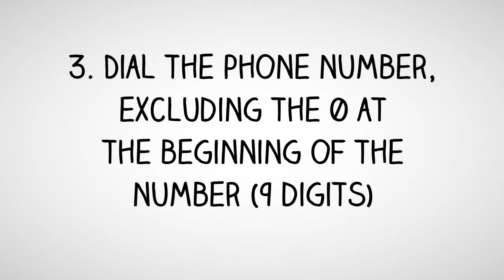Monaco Dialing Code - Monegasque Country Code - Telephone Area Codes in Monaco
- International Country Code and Area Codes for Monaco.

Thinking of making a phone call to Monaco and not sure what is the country dialing code for Monaco or want to know the local telephone area codes of cities in Monaco?

How to Call a Monegasque Telephone Number from Abroad?
Country Dialing Code for Monaco:  377
International Call Prefix to call from Monaco:  00
Trunk Prefix of Local Phone Numbers in Monaco:  0

To call a phone number in Monaco, simply;
1. Dial the international access code for your country - (from North America you will need to dial 011; from the UK and other European countries, you will need to dial 00)

2. Dial country code for Monaco: 377

3. Dial telephone area  code of the city in Monaco

4. Dial the phone number in Monaco, excluding the 0 at the beginning of the number

How to call Monaco from Australia?
To call a telephone number in Monaco from Australia, simply dial International Access Code for Australia which is 0011, followed by the country code for Monaco which is 377, then the area code of the city in Monaco and finally the phone number in Monaco, excluding the 0 at the beginning of the number.

How to call Monaco from Canada?
To call a phone number in Monaco from Canada, simply dial International Access Code for Canada which is 011, followed by the international country code for Monaco which is 377, then the area phone code of the city in Monaco and finally the phone number in Monaco, excluding the 0 at the beginning of the number.

How to make call to Monaco from India?
To make phone call to a phone number in Monaco from India, simply dial International Access Code for India which is 00, followed by the international country code for Monaco which is 377, then the area phone code of the city in Monaco and finally the phone number in Monaco, excluding the 0 at the beginning of the number.

How to call a phone number in Monaco from Nigeria?
To make telephone call to a phone number in Monaco from Nigeria, simply dial International Access Code for Nigeria which is 9, followed by the international country dialing code for Monaco which is 377, then the phone area code of the city in Monaco and finally the phone number in Monaco, excluding the 0 at the beginning of the number.

How to make a phone call to Monaco from Malaysia?
To call a phone number in Monaco from Malaysia, simply dial International Exit Code for Malaysia which is 00, followed by the country calling code for Monaco which is 377, then the area phone code of the city in Monaco and finally the phone number in Monaco, excluding the 0 at the beginning of the number.

How to make a phone call to Monaco from the Philippines?
To make a phone call to a phone number in Monaco from the Philippines, simply dial IDD or Country Exit Code for the Philippines which is 00, followed by the country calling code for Monaco which is 377, then the area phone code of the city in Monaco and finally the phone number in Monaco, excluding the 0 at the beginning of the number.

How to make a phone call to Monaco from South Africa?
To make a phone call to a telephone number in Monaco from South Africa, simply dial International Access Code for South Africa which is 9, followed by the country international code for Monaco which is 377, then the area phone code of the city in Monaco and finally the phone number in Monaco, excluding the 0 at the beginning of the number.

How to make a phone call to Monaco from the United  Kingdom?
To call a phone number in Monaco from the UK, simply dial International Exit Code for the UK which is 00, followed by the international country code for Monaco which is 377, then the area phone code of the city in Monaco and finally the phone number in Monaco, excluding the 0 at the beginning of the number.

How to call Monaco from the US?
To call a phone number in Monaco from United States, simply dial IDD Access Code for the US which is 011, followed by the international country dialing code for Monaco which is 377, then the area telephone code of the city in Monaco and finally the phone number in Monaco, excluding the 0 at the beginning of the number.